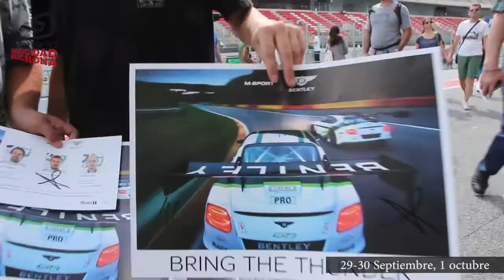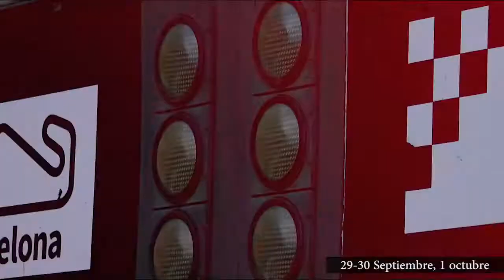Festival de la Velocidad de Barcelona - Resumen 2016